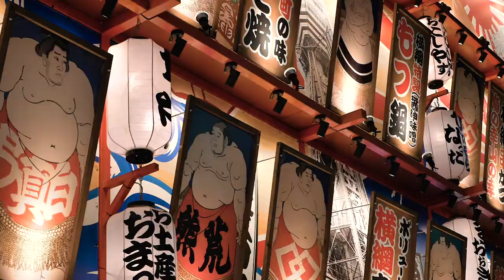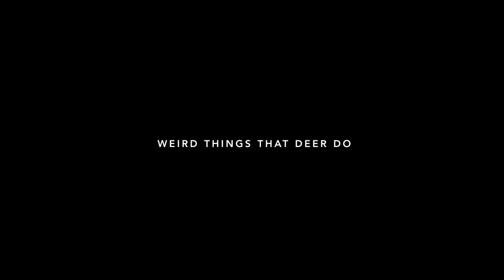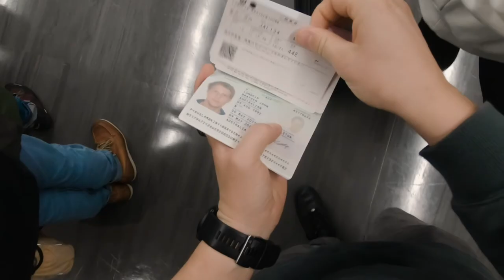OSAKA IS SO UNIQUE! | Sinsekai, Nara Deer, Dotonbori & Osaka Castle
This is probably our quirkiest episode yet! Apparently it only takes 3 weeks of travelling for our looney sides to come out.

For our last destination in Japan, we are in Osaka exploring the best hot spots. We check out the retro inspired neon districts of Sinsekai and Dotonbori, then head off to Nara to see if we can get some deer to bow for us. Finally we finish off at the iconic Osaka Castle, built by a samurai warlord.

Japan has been a whirlwind of ups and downs, but it wouldn't be an adventure without it!

We hope you enjoy this final episode in Japan, before we head to our second country in the next episode!

Songs:
"Can't Go Back" - PRIZM
"That Vibe" - The TVC ft. Cass XQ
"Blue Plateau" - Virgil Arles
"Amazing" - Airplanes
"Words" - Ariza ft. Elline
"Mudita" - Watermark High
"For You Only" - Mullaha

Music Bed SyncID:
MB01PDEJGFYY1JY